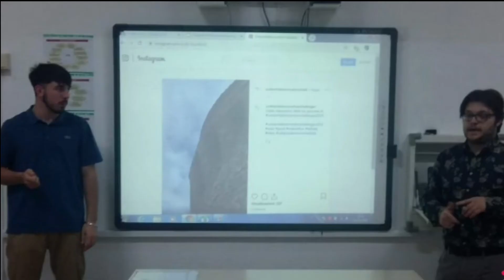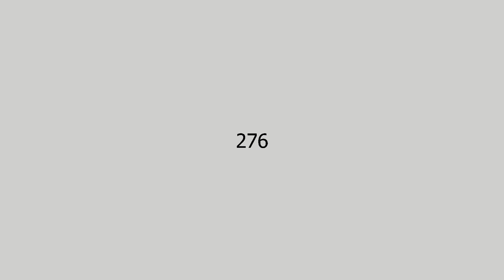Orientamento 19 20 - HIGHLIGHTS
Gli highlights dell'orientamento in entrata 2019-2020